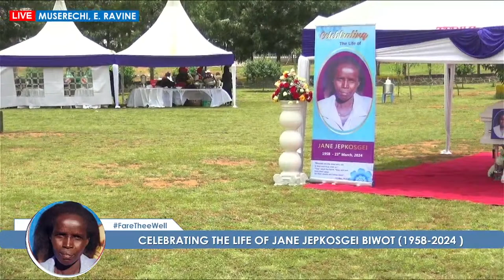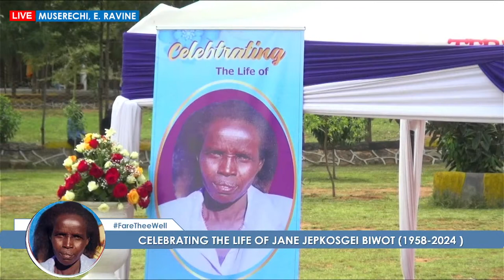LIVE: Celebrating the Life of JANE JEPKOSGEI BIWWOT(Mama Supuu) 1958-2024